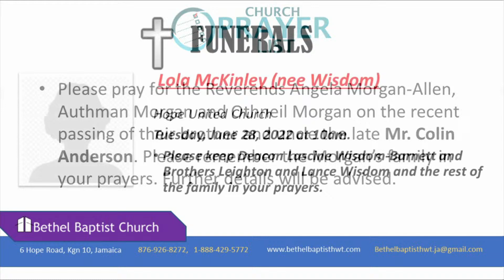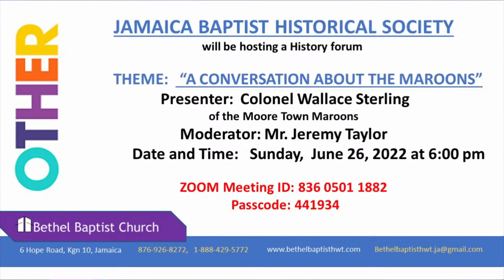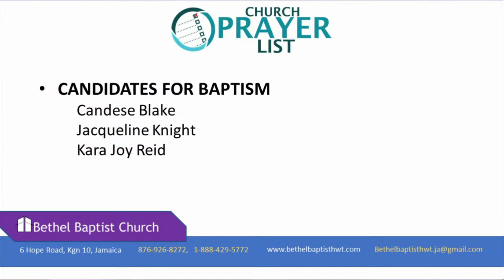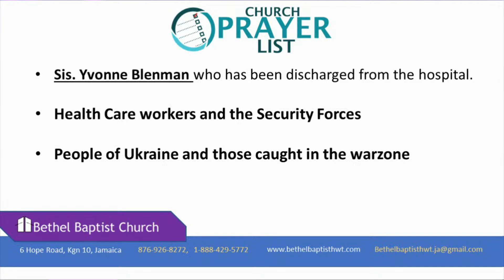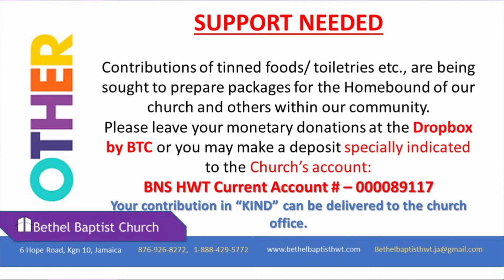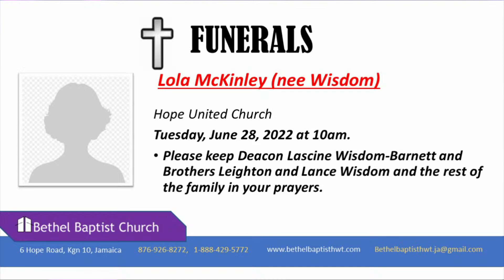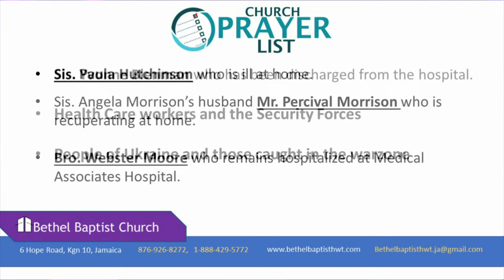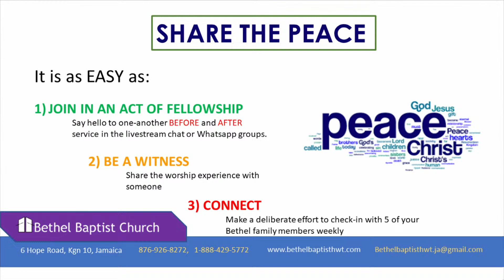June 26, 2022 - Rev Dr Glenroy Lalor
Bethel Baptist 10:00a.m. Worship Service